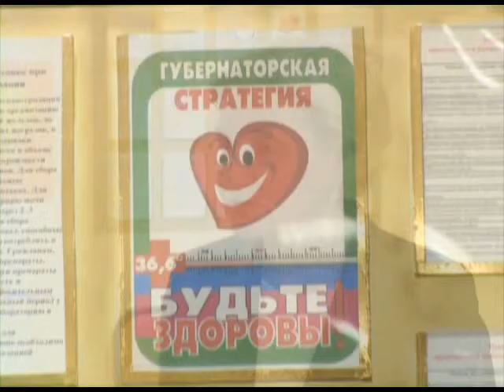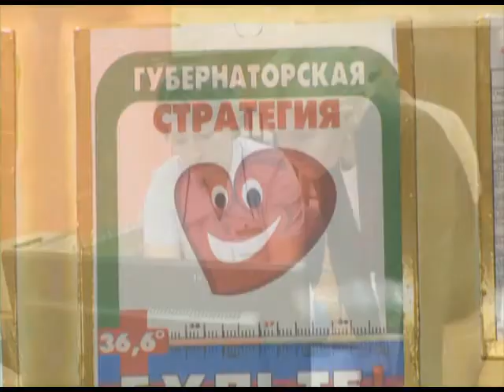Участники форума посетили объекты здравоохранения. Новости 24 Сочи